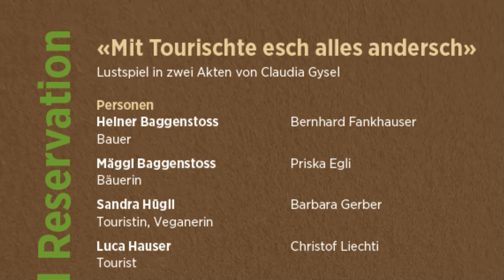Konzert 2024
Strenges Jahr für
die «Bärgfründe»
Eggiwil: Vor 50 Jahren spielte der Jodlerklub
Bärgfründe Eggiwil zum ersten
Mal Konzert und Theater. Letztes
Wochenende begrüsste Simon Zaugg,
Präsident des Jodlerklubs, erneut zum
Konzert und Theater im Gasthof Bären.
Mit dem Lied «Jitz geit es i d’Höchi
– Alpzyt» von Emil Herzog, dem
ersten einstudierten Lied des Klubs,
eröffneten die Jodler den Anlass inmitten
der gemalten Bergkulisse.
Dieses Jahr war wohl das intensivs-
te
in der Vereinsgeschichte. Im September
feierte der Klub sein 50-jähriges
Bestehen und organisierte am Tag
darauf das Oberemmentalische Jodlertreffen.
Ausserdem entstand das
neue Lied «Mys Eggiwil» mit Video,
und neben zahlreichen Auftritten bereitete
sich der Jodlerklub auf das
jährliche Konzert vor. Das Engagement
war spürbar. Textsicher und harmonisch
füllten die Jodler mit ihren
Stimmen den bis auf den letzten
Platz besetzten Bärensaal. Neben dem
ersten in der Vereinsgeschichte einstudierten
Lied und dem zuletzt geprobten
Stück, präsentierten sie drei
weitere Lieder und einen Jutz. Der
Zweiakter «Mit Tourischte esch alles
anders» zeigt einen Bauern, der in
der Calyso-Bar sitzt und sich auf die
schiefe Bahn begibt. Drei als gestohlen
gemeldete Kühe tauchen wieder
auf – Versicherungsbetrug perfekt inszeniert.